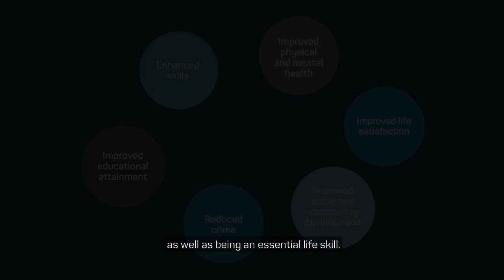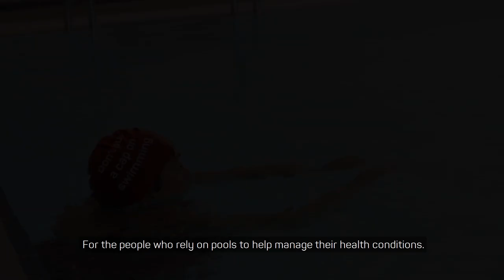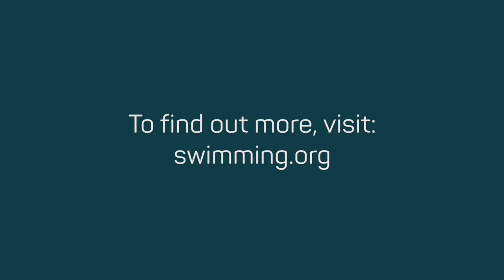Don't Put a Cap on Swimming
Swimming is generating social value of £2.4billion a year, according to newly released research.

The social value is revealed in Swim England’s latest Value of Swimming report which outlines how water-based activity continues to make a significant contribution to the physical and mental wellbeing of the nation.

To coincide with the launch of the report, Swim England is launching its ‘Don’t Put a Cap on Swimming’ campaign, calling on the Government to ensure the country has a network of sustainable pools to support all the activities and sports that rely on them, as well as increasing access to outdoor swimming opportunities.